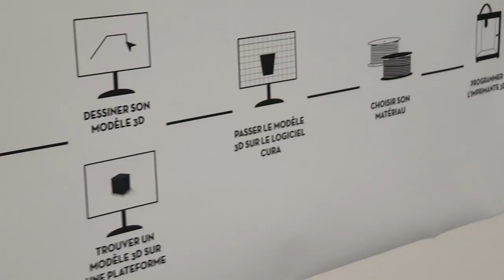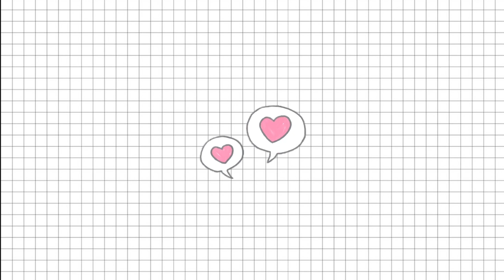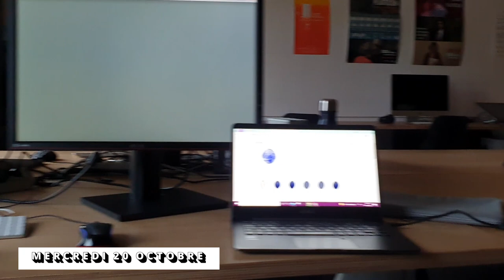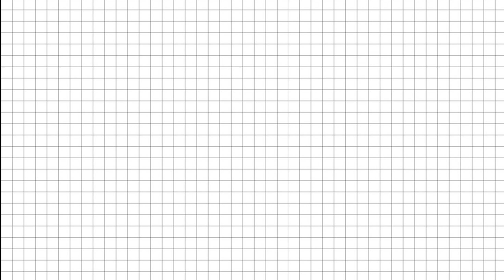VLOG D'OCTOBRE - EXAMENS, CONCERT & INKTOBER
Hellllooooo aujourd'hui je vous retrouve pour un vlog d'octobre. J'ai eu envie de filmer des passages de ma vie durant un mois. Couture, examens, école, concert, inktober, bref ! un joyeux mélange hétérogène de choses qui animent ma vie.
Ici, c'est chez moi ! Bienvenu dans mon univers. Je suis Alice, étudiante de design, coutirière passionnée depuis 2020, et amoureuse de la seconde main et du recyclage.